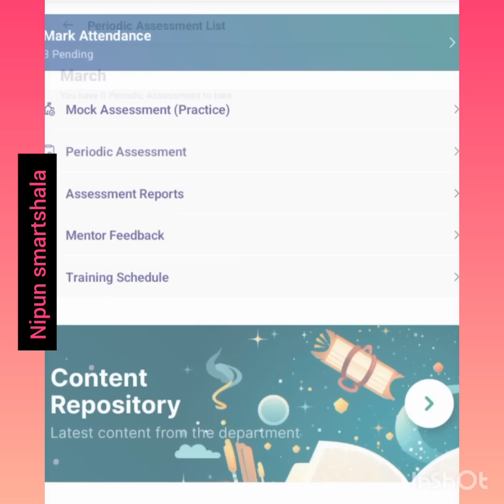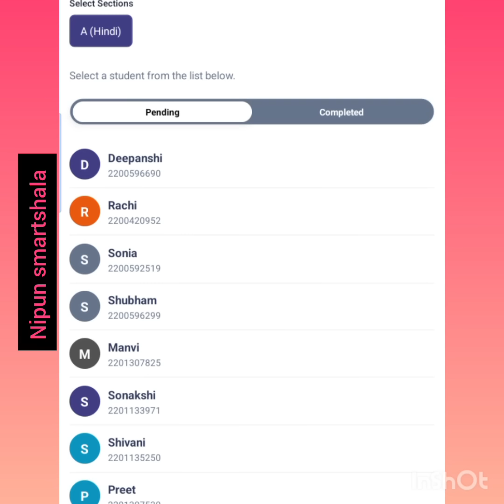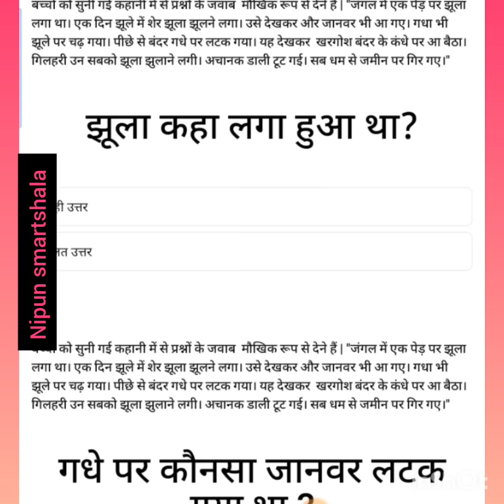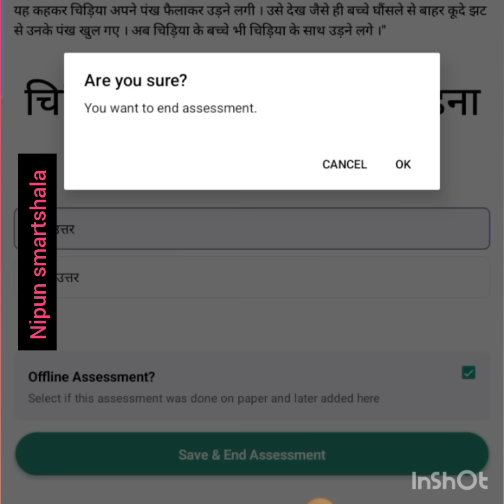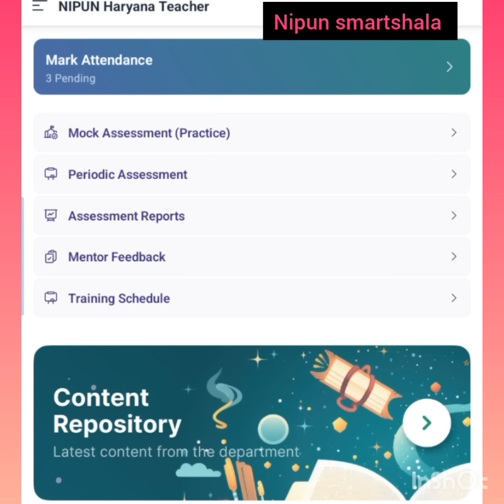जानें कक्षा 1 से 3 के Annual Assessment result को Nipun Haryana teacher app पर कैसे करे